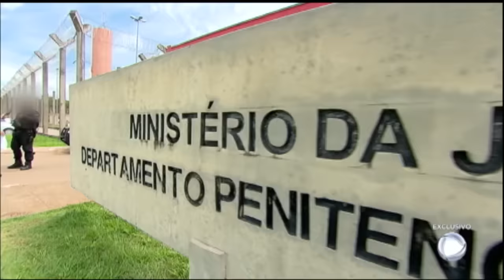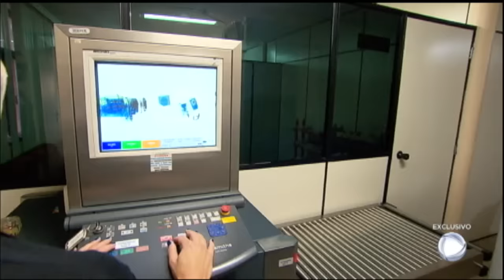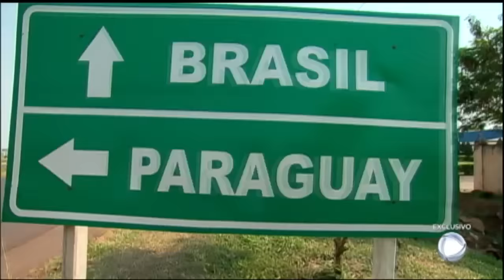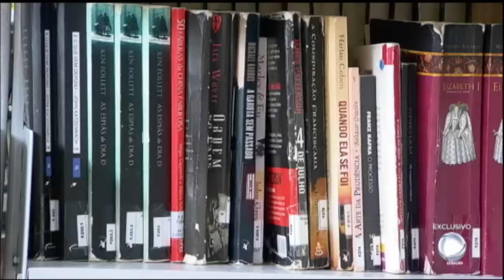Série JR: Fernandinho Beira-Mar revela como é a rotina na cadeia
O traficante Luiz Fernando da Costa, conhecido como Fernandinho Beira-Mar, é o preso número um dos presídios federais de segurança máxima, no Brasil. Em uma entrevista exclusiva ao repórter do Jornal da Record, Leandro Stoliar, ele revelou detalhes de seu cotidiano atrás das grades. Há três anos, ele vive na Penitenciária de Segurança Máxima de Porto Velho, em Rondônia. E durante 22 horas de seu dia, Fernandinho passa sozinho na cela e sai, apenas, por duas horas para banho de sol, mas só algemado. Ele tem uma definição para o presídio: uma fábrica de fazer loucos. Acompanhe!